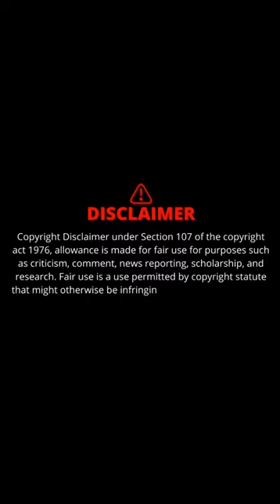Raima Sen Dazzling Beauty amazing beautiful Pics